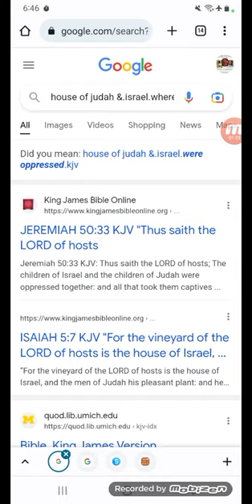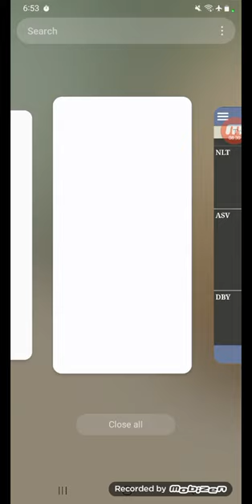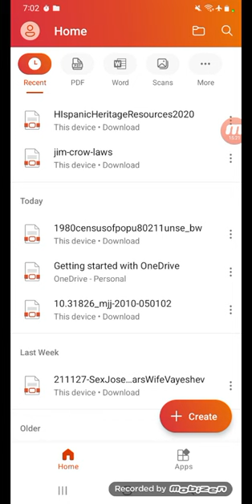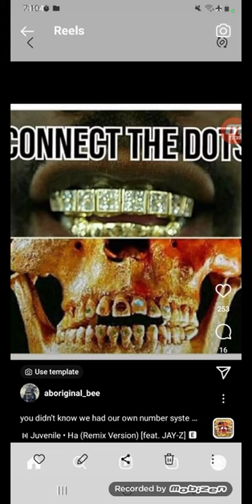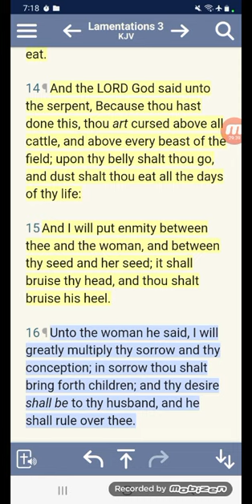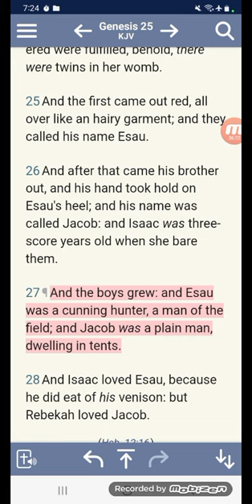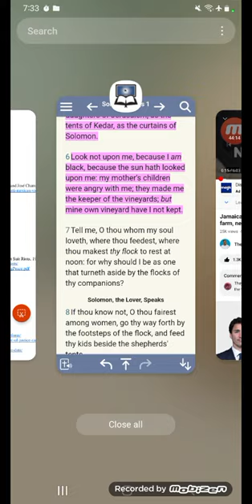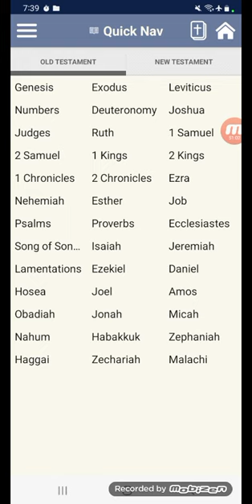MEXICANS 🇲🇽 (TRIBE OF ISSACHAR), THE WILD MEN (CONQUISTADORS) & FARM WORKERS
(Jamaican Workers Die On Canada Farm)

(Bitter Harvest: Canada Migrant Farm Workers)

(Injury Migrant Workers sent home without treatment)